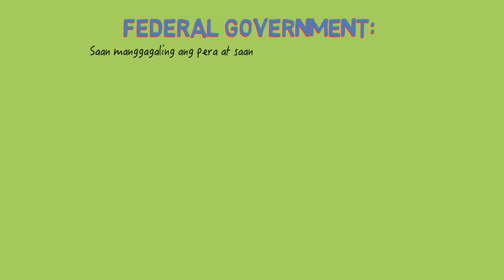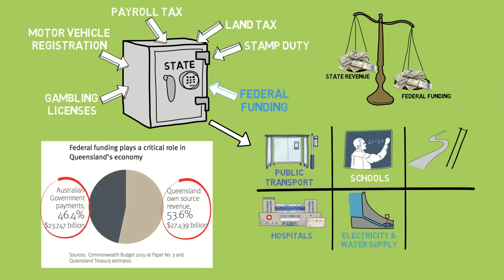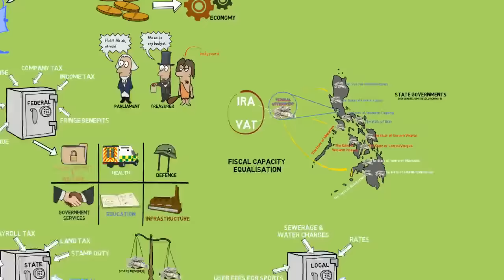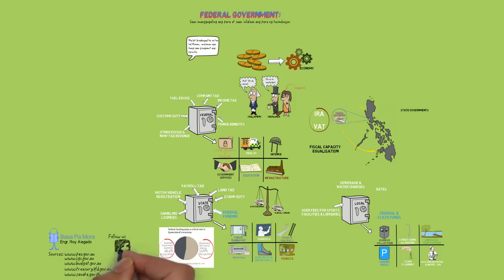Federalism Gov't. - Pera at Proyekto!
Saan manggagaling ang pera at saan inilalaan ang pera ng taumbayan?